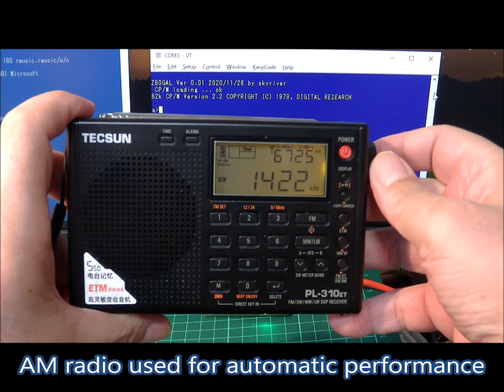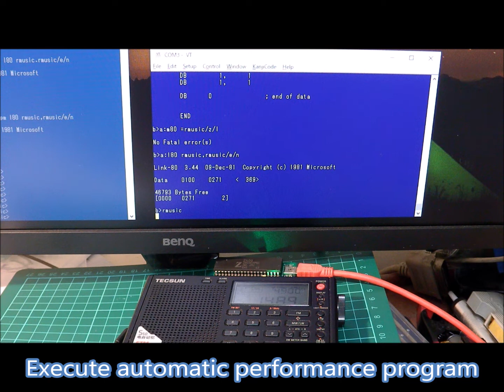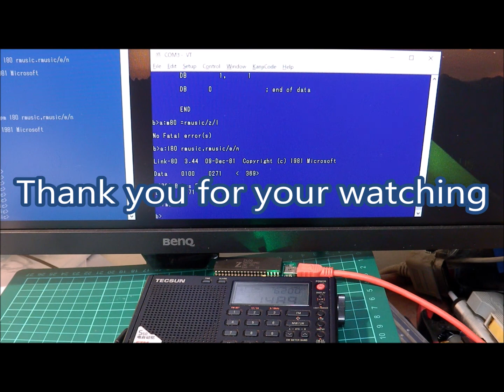Automatic performance using AM radio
This video is an automatic performance by Z80 microcomputer using AM radio.
In the early days of microcomputers, automatic performance using AM radio became popular with microcomputers with only poor I/O.
I tried to reproduce the old-fashioned play using my homebrewd compact Z80 board.
Please refer to the following URL for details.